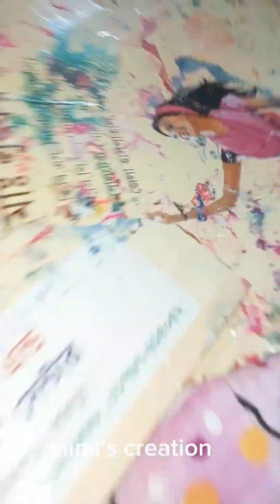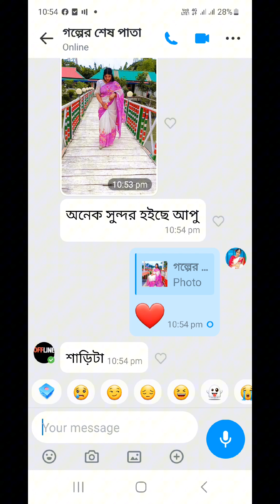নিজেদের মনমানসিকতা ঠিক করলে সবই সঠিক 🥰